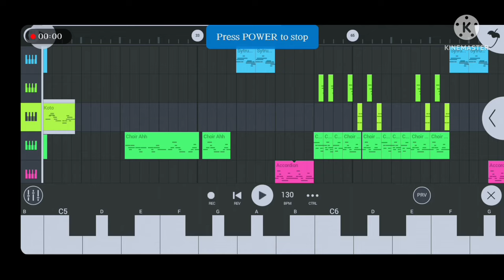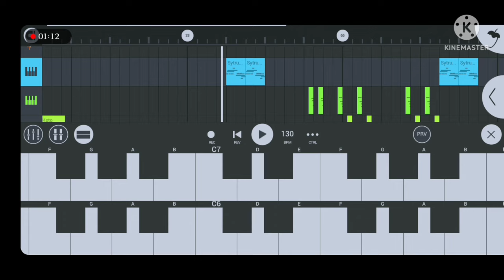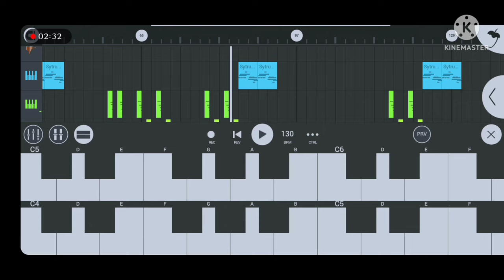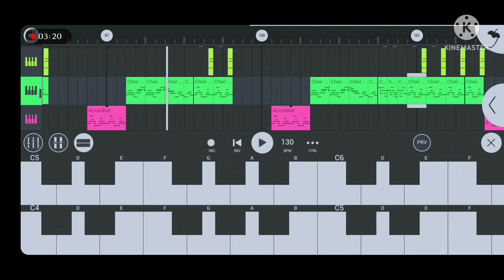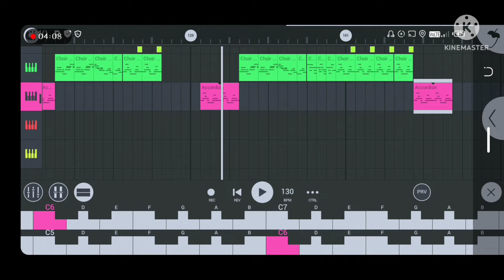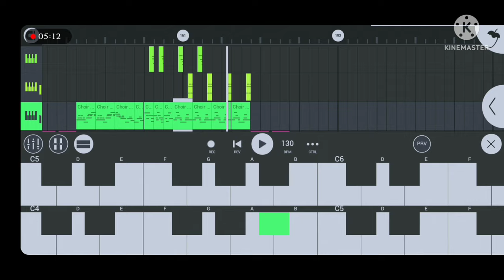Inj Ma Guti Kola//New Santali Instrumental Video Song 2022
Hiii Friends🖐

👇Original Owner of This Channel👇
Sonu Murmu,,,
At:-Rajabandha
District:-Keonjhar
State:-Odisha

👉Upload Time:-Morning (7:30Am Morning)

👉Important:-Agar Koi Mera Gaana Ko Apna YouTube Channel Mai Use Karna Chahta Hai ta Pehle Mujh Se Permission Lena Chahiye,,
          Agar Directly Use Karna Chahte ho Ta Description  me Credit Jarur Dena,,,Thank You

👉Mixing & Mastering:-DjSonu,Sushil,Rintu(Kjr)

Relate
  🎵 Dong
  🎵 Lagele
  🎵 Disco Lagere
  🎵 Traditional
  🎵 Tumdah Pad
  🎵 Danta Pad
  🎵 Bapla
  🎵 Pad Mix